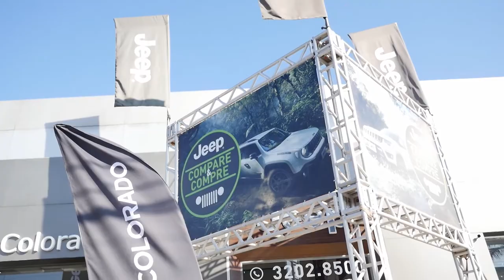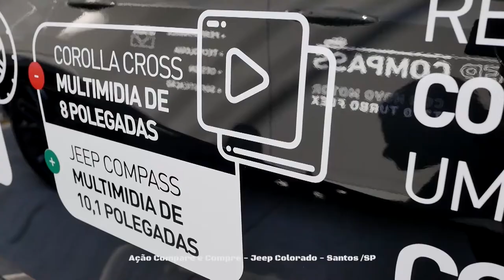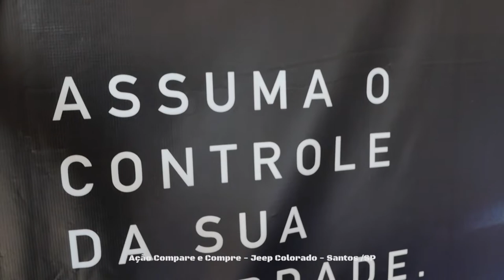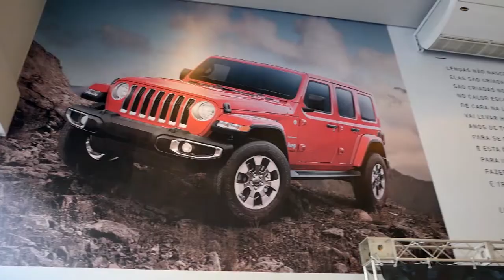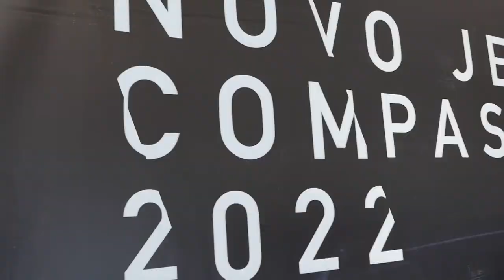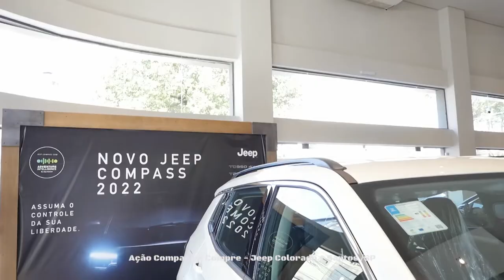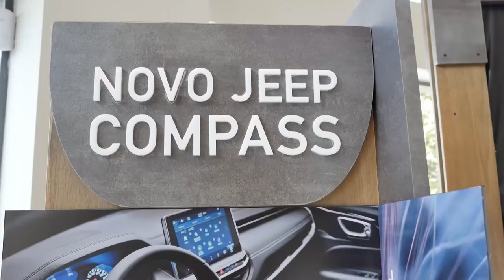31.07.2021- Programa Deta na Moral - Jeep Colorado - Ação Compare e Compre